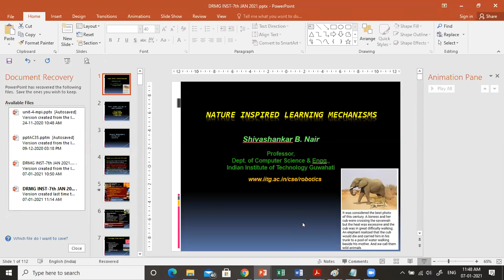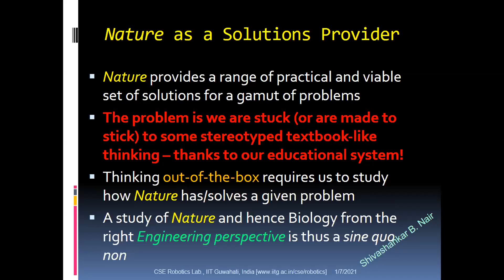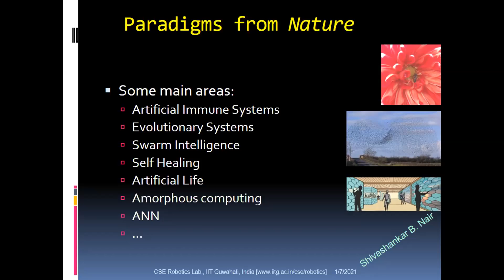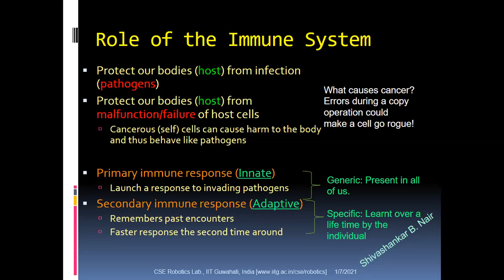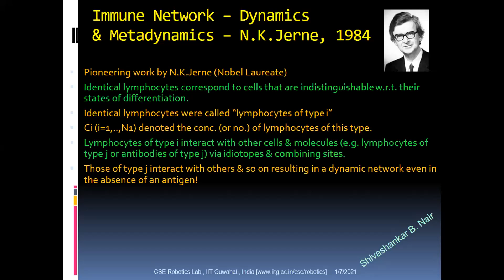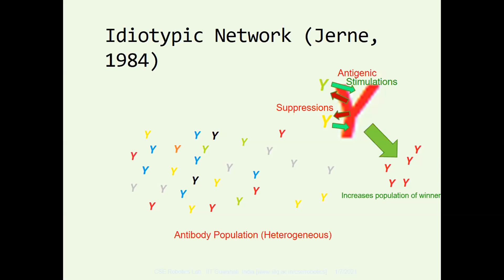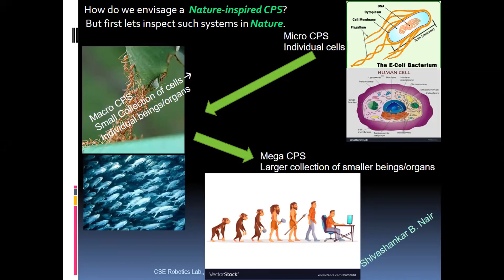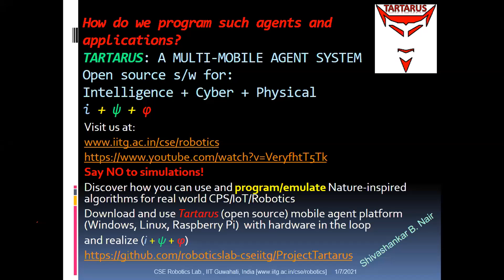Nature Inspired Learning Mechanisms by Mr .Shivashankar B Nair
AICTE Training And Learning (ATAL) Academy Online Faculty Development Program on Cyber Security using ML-Practical Applications Session-11 on Nature Inspired Learning Mechanisms by Mr. Shivashankar B.Nair,  Professor, Dept of CSE, Room No. : H-105, Indian Institute of Technology Guwahati on 7th Jan 2021 organized by Department of Computer Science and Engineering from Dr.M.G.R Educational and Research Institute, Maduravoyal, Chennai – 600095